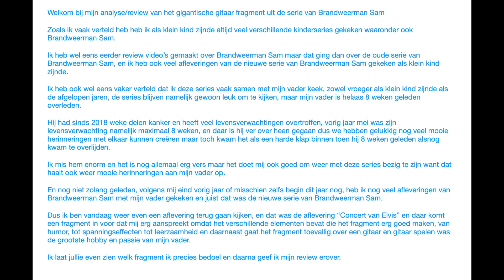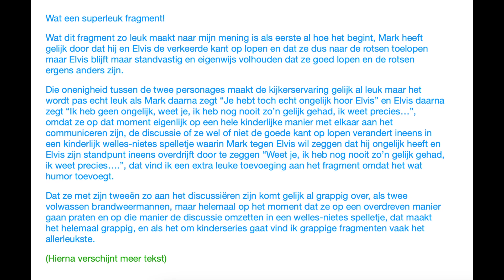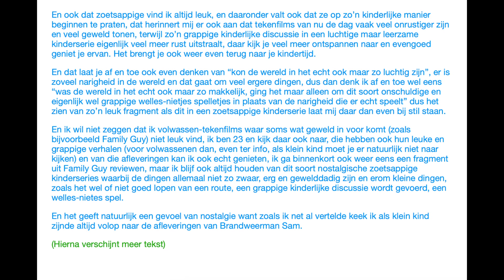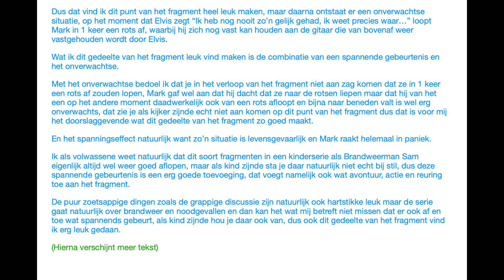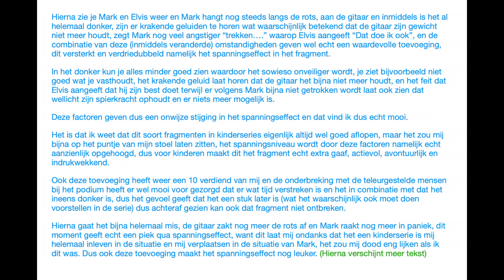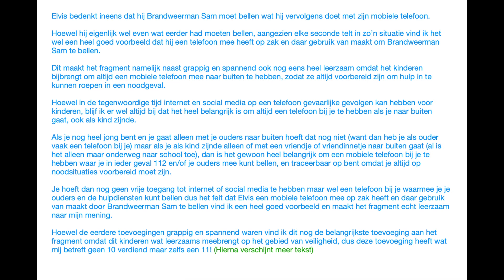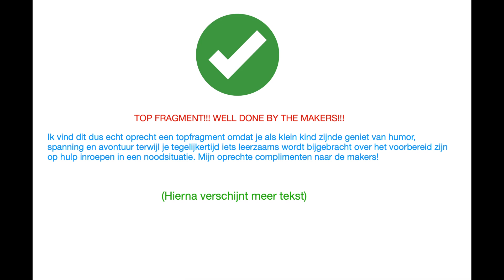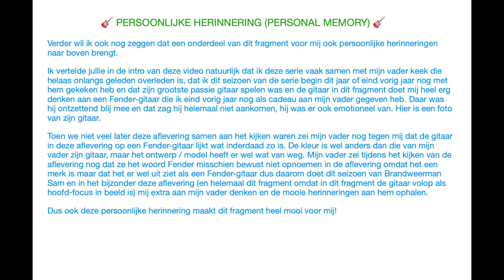Brandweerman Sam - Concert van Elvis: Gitaar Scène - Analyse/Review: Wat maakt het zo goed?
Zoals ik vaak verteld heb heb ik als klein kind zijnde altijd veel verschillende kinderseries gekeken waaronder ook Brandweerman Sam.
Ik heb wel eens eerder review video’s gemaakt over Brandweerman Sam maar dat ging dan over de oude serie van Brandweerman Sam, en ik heb ook veel afleveringen van de nieuwe serie van Brandweerman Sam gekeken als klein kind zijnde.
Ik heb ook wel eens vaker verteld dat ik deze series vaak samen met mijn vader keek, zowel vroeger als klein kind zijnde als de afgelopen jaren, de series blijven namelijk gewoon leuk om te kijken, maar mijn vader is helaas 8 weken geleden overleden.
Hij had sinds 2018 weke delen kanker en heeft veel levensverwachtingen overtroffen, vorig jaar mei was zijn levensverwachting namelijk maximaal 8 weken, en daar is hij ver over heen gegaan dus we hebben gelukkig nog veel mooie herinneringen met elkaar kunnen creëren maar toch kwam het als een harde klap binnen toen hij 8 weken geleden alsnog kwam te overlijden.
Ik mis hem enorm en het is nog allemaal erg vers maar het doet mij ook goed om weer met deze series bezig te zijn want dat haalt ook weer mooie herinneringen aan mijn vader op.
En nog niet zolang geleden, volgens mij eind vorig jaar of misschien zelfs begin dit jaar nog, heb ik nog veel afleveringen van Brandweerman Sam met mijn vader gekeken en juist dat was de nieuwe serie van Brandweerman Sam.
Dus ik ben vandaag weer even een aflevering terug gaan kijken, en dat was de aflevering “Concert van Elvis” en daar komt een fragment in voor dat mij erg aanspreekt omdat het verschillende elementen bevat die het fragment erg goed maken, van humor, tot spanningseffecten tot leerzaamheid en daarnaast gaat het fragment toevallig over een gitaar en gitaar spelen was de grootste hobby en passie van mijn vader.
Ik laat jullie even zien welk fragment ik precies bedoel en daarna geef ik mijn review erover.
Ook vertel ik jullie welke persoonlijke herinneringen het fragment ophaalt voor mij.

Source of the fragment which I will review (bronvermelding):
Brandweerman Sam - Redding in de bergen (DVD) - Aflevering 3: Het concert van Elvis

Ik ben Stefano Rodriguez en ik heb autisme. Ik woon in Nederland. YouTube is mijn grootste hobby.
Ik maak video's over verschillende onderwerpen waaronder over mijn andere grootste hobby's (telefoons en computers), unboxing video's, video commentary's en vele andere video's.